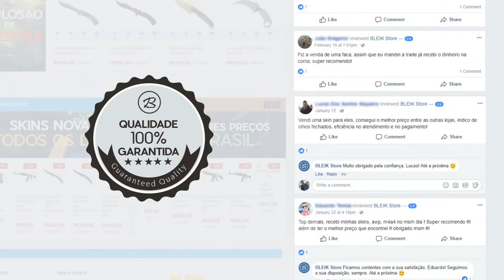fnatic.KRiMZ - Best Of 2018 Highlights | TOP 09 Hltv.Org 👽 ‹ AleArts ›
CS:GO - Os Melhores Momentos do KRiMZ, TOP 09 Mundial em 2018 pelo ranking da Hltv!

👽Cupom: ''alearts1''

🎧 Final: In My Mind - Remix 🎧